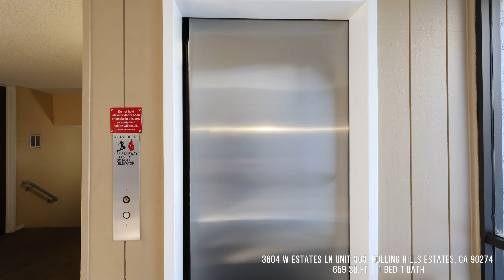[B&H Team] 3604 W Estates Ln #303, Rolling Hills Estates, CA 90274